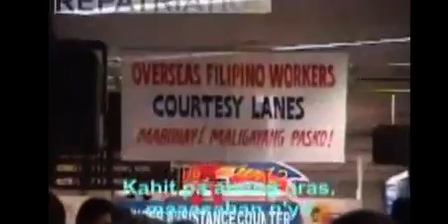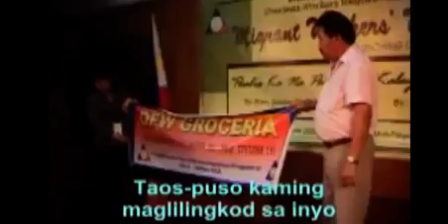Kakammpionline Live Interview w/ Jonathan Pascual Gelacio Pt 1